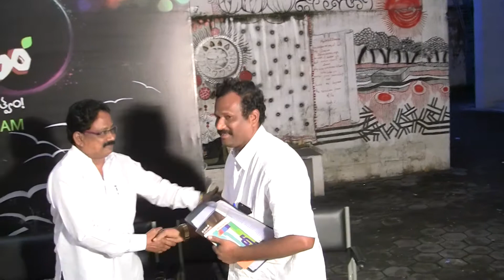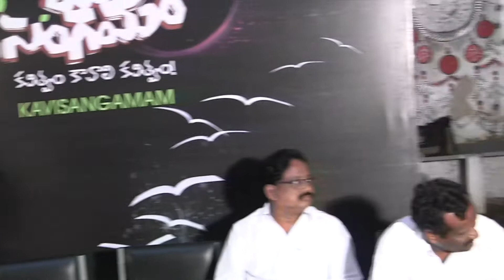Introduction by # Wahed @ Kavisangamam 34 Series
Kavisangamam is a Telugu Poetry Forum, which promoting Poetry since early 2012.